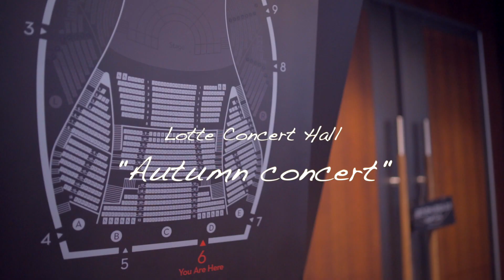[Vlog] 롯데콘서트홀 뒷편 바쁜 현장의 사람들(음향, 영상, 조명 등) (샷건마이크 예고포함)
[Vlog]
이번에 저희 방송사에서 개최한 "가을음악회"에서
가장 쉬운 "방송송출용 레코딩" 스텝으로
작업을 했어요..(노장에게 주어지는 특혜~~)

그때 현장 수음용으로 용도에는 맞지 않지만,
영상용 "샷건" 마이크를 사용해 보았어요...

이에 대한 리뷰 영상은
다음 주 월요일(11월30일)
오후5시 경에 업로드할 예정입니다.

기대해 주세요... 감사합니다.

보내주세요~~